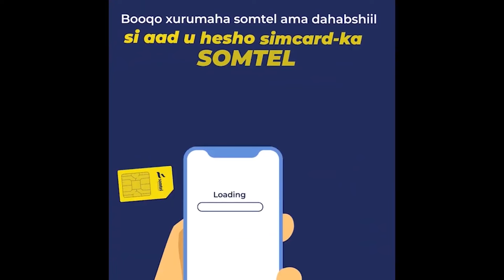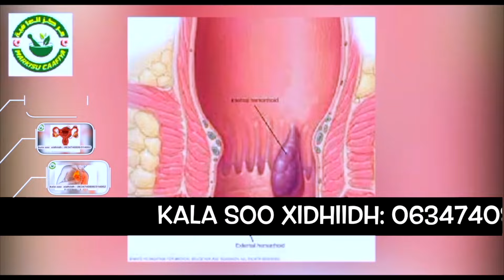Wuxu Madaxwaynuhu Soo Afjaray Beeno Badan Oo Faafay Oo Wadani"Wasiir Koore Oo U Quus Gooyey Wadani